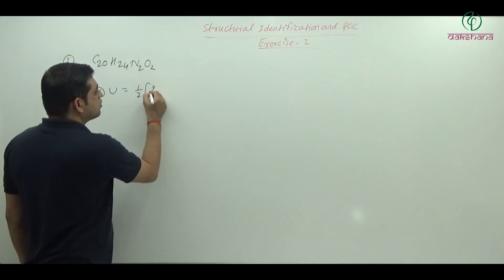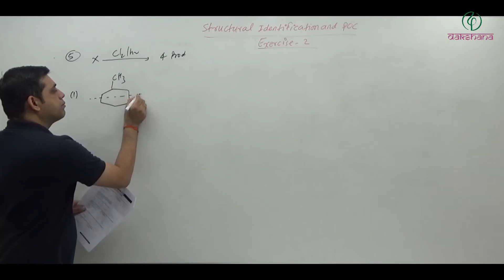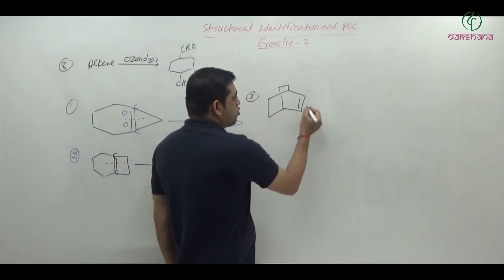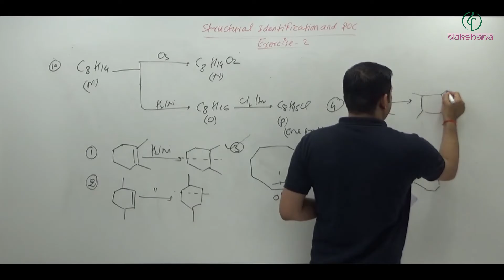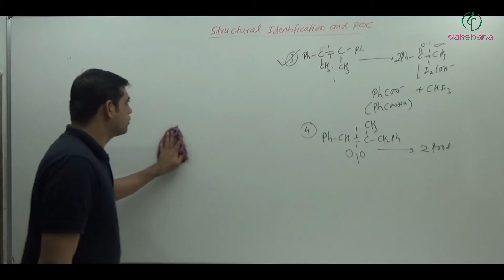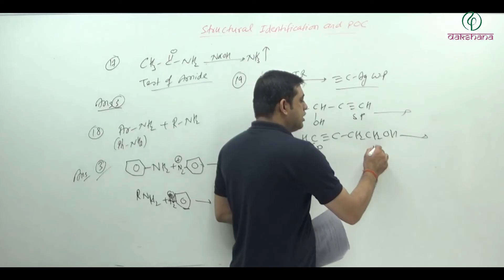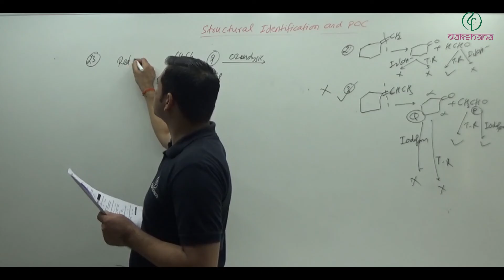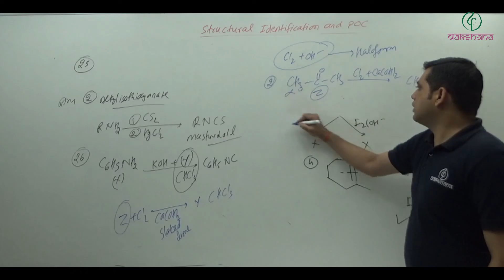NEET | Chemistry | Structural Identification & POC | Exercise 02 | Raghvendra Dixit